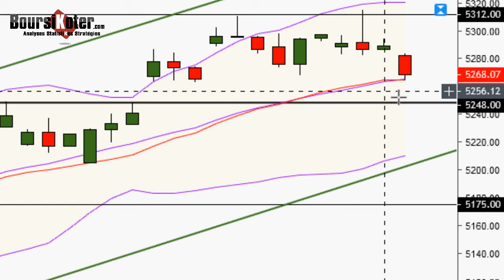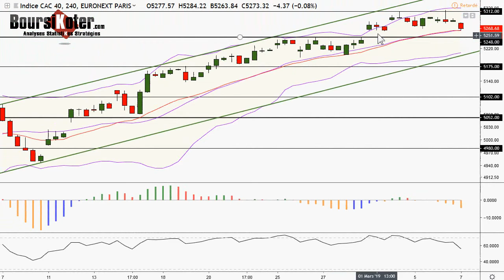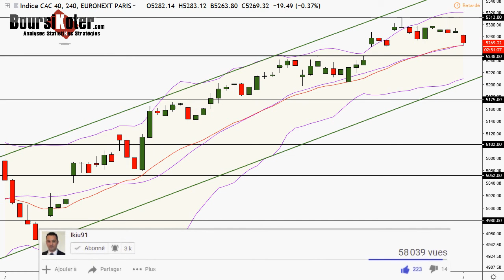CAC 40 Point Matinal du 07-03-2019 par boursikoter